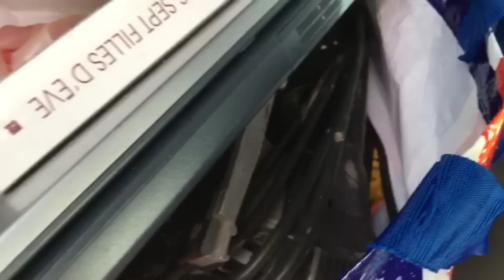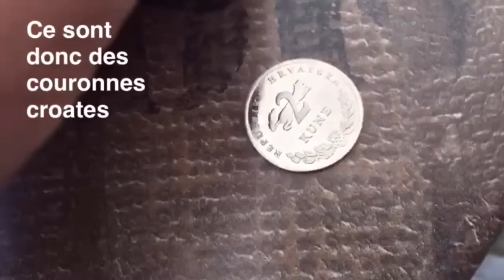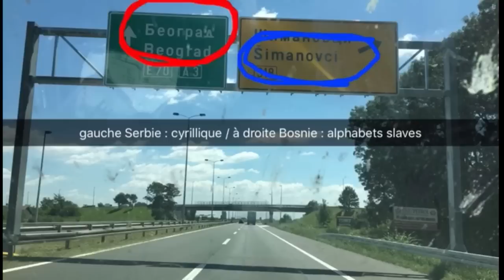SKOPJE, UNE DROLE DE CAPITALE !